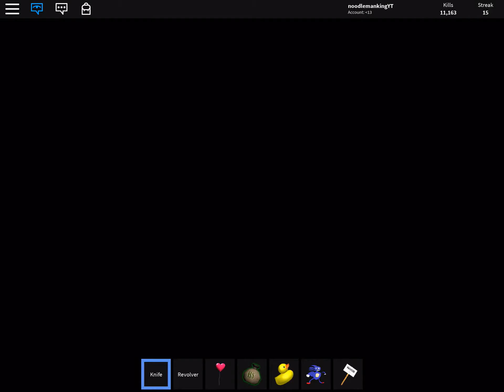Getting a 60 kill streak (try to beat me)